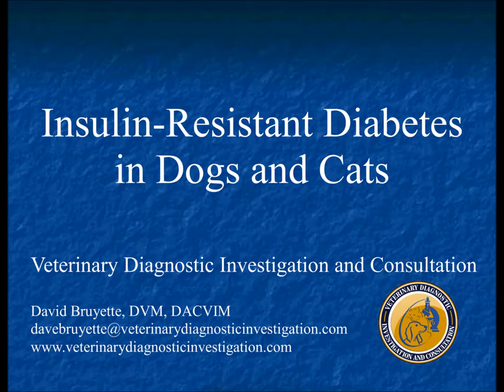Insulin Resistant Diabetes in Dogs and Cats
The pathogenesis, diagnostic approach and management of insulin resistance in dogs and cats.